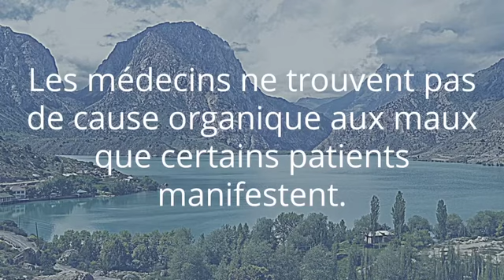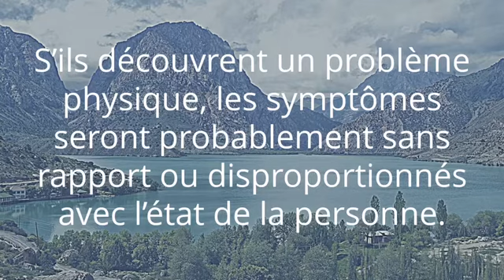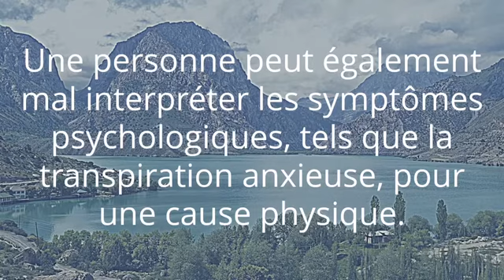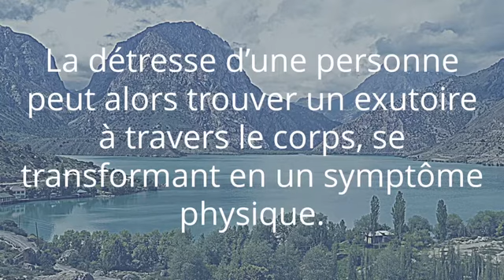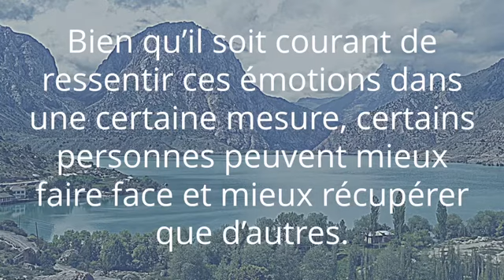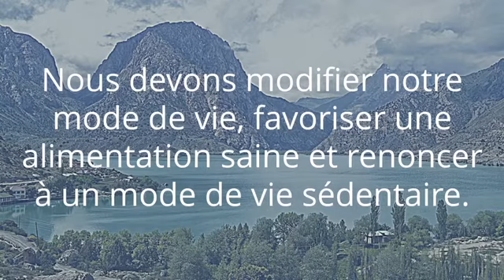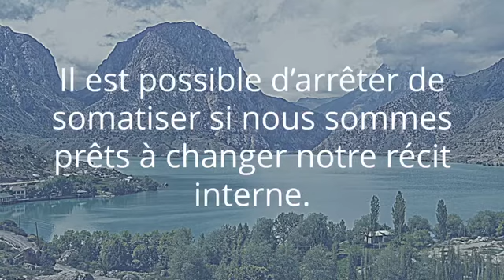Comment arrêter de somatiser ?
Les conflits psychologiques s’expriment à travers le corps. Les médecins ne trouvent pas de cause organique aux maux que certains patients manifestent. Sans diagnostic, avec des pensées qui augmentent la peur et l’anxiété, beaucoup d’entre eux se sentent incompris.